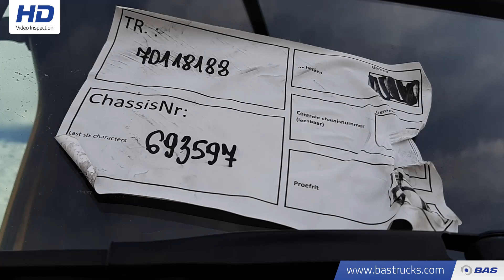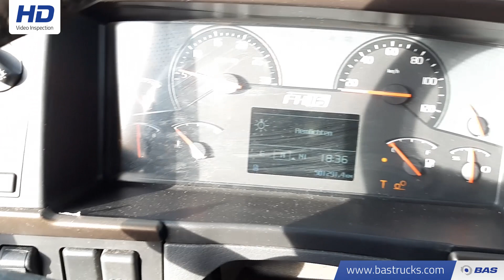70118188 Volvo FH16 700